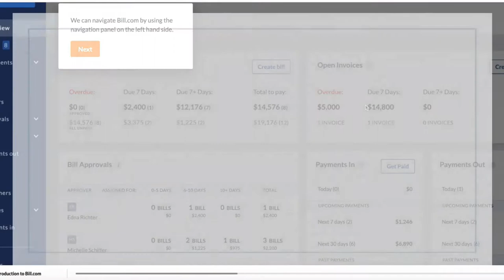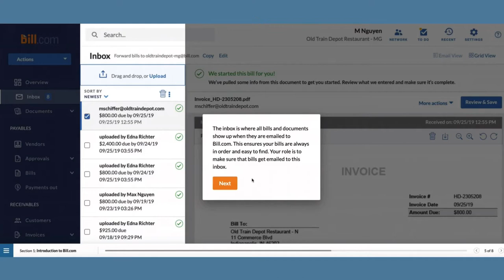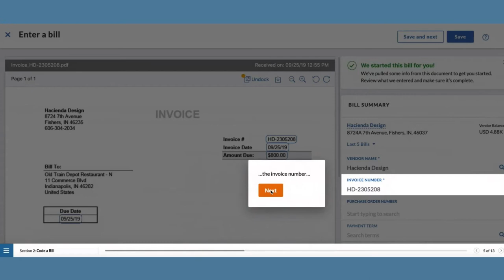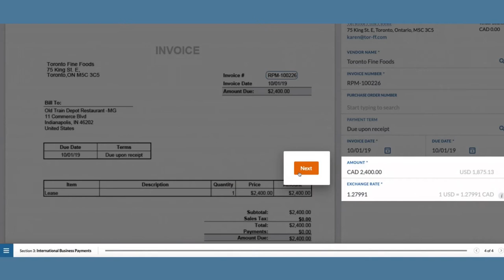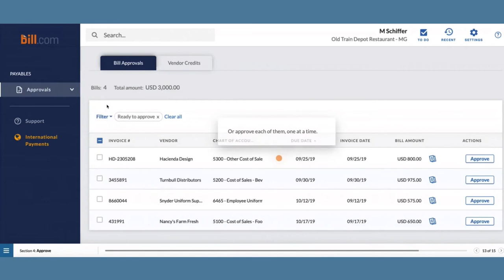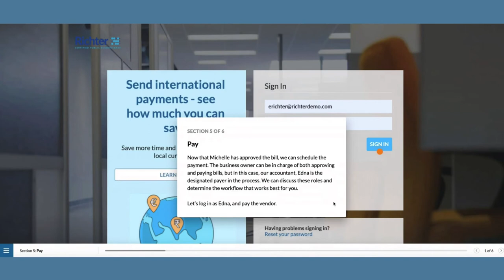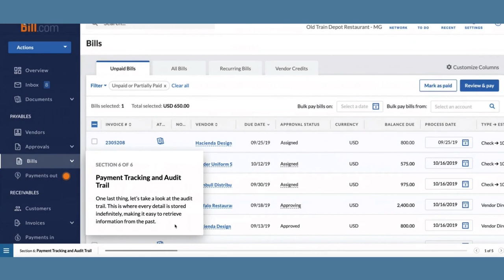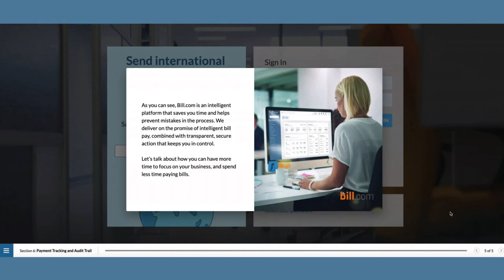How To Manage Your Bill Pay With Bill.com (Tutorial)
Learn how to manage your bill pay using Bill.com, with this video tutorial. For details click SHOW MORE 👇

Want to try the Bill.com demo for yourself sign up for our FREE Resource hub

QUESTIONS 🧐 — Have a question about Bookkeeping,  Accounting Software,  Small Biz Tips & Tools, Tech, Workflow Automations, or Anything Else? Post in the comments section of this video!